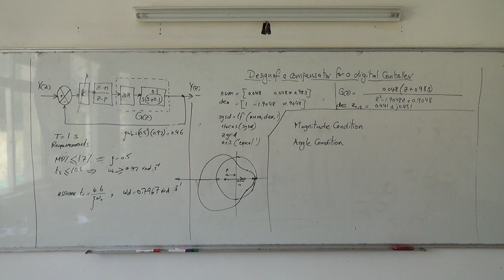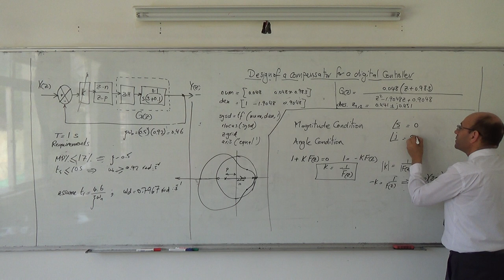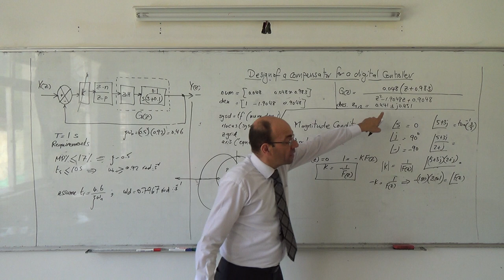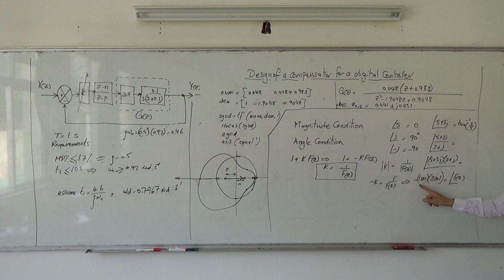Digital Compensator Design IV: Finding the deficit angle, 22/5/2014